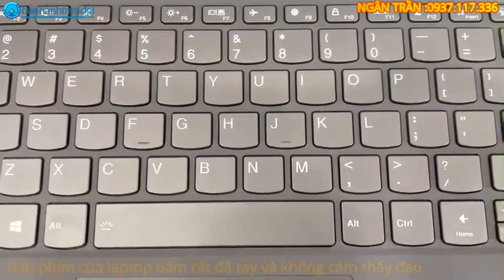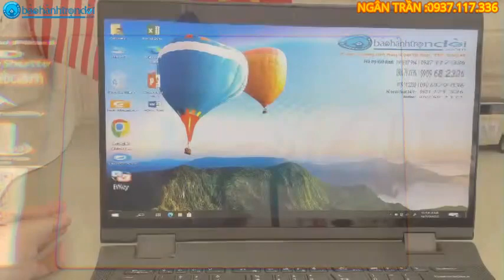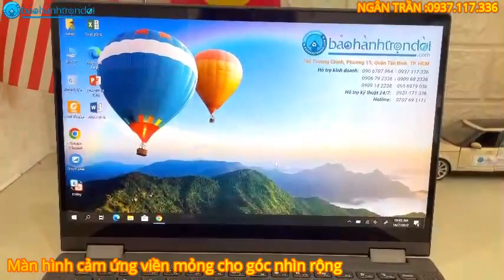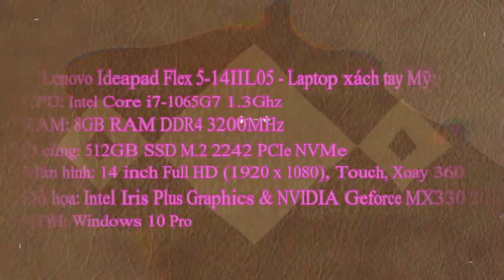Lenovo Ideapad Flex5-14IIL05 Core i7 1065G7,16G Ram, 512G Ssd,NVIDIA Geforce MX330, 14inch,FHD,Touch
👉Lenovo Ideapad Flex 5-14IIL05 (Core i7 1065G7, 16G Ram, 512G Ssd, NVIDIA Geforce MX330, 14 inch, Full HD, Touch)
💰16,500,000 VNĐ
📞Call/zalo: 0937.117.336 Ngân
LenovoIdeapadFlex5-14IIL05
HÃY ỦNG HỘ NHÂN LAPTOP – BẢO HÀNH TRỌN ĐỜI:
746 Trường Chinh, Phường 15, Quận Tân Bình, TpHCM
Kỹ thuật: 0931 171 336